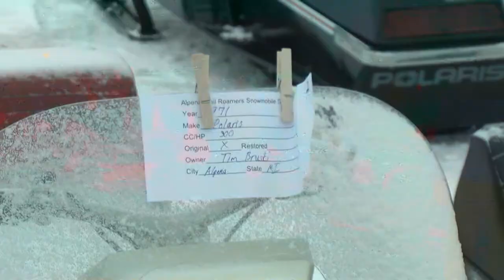Alpena Trail Rollers host Antique Snowmobile Show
The Antique Snowmobile Show is an annual event for residents to showcase their most prized procession